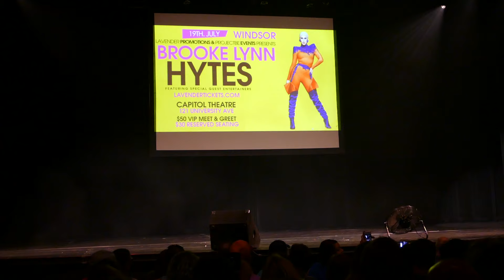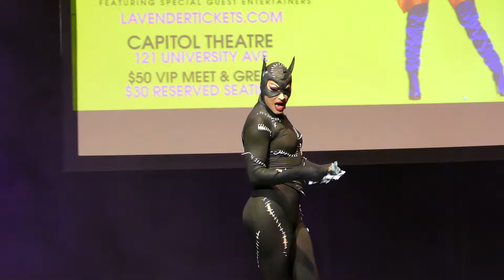Brooke Lynn Hytes - "Dangerous Woman" (Ariana Grande) & "Bad Guy" (Billie Eilish) - LIVE in Windsor!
Brooke Lynn Hytes - "Dangerous Woman" (Ariana Grande) & "Bad Guy" (Billie Eilish) - LIVE @ the Capitol Theatre in Windsor, Ontario, Canada - Friday, July 19th, 2019